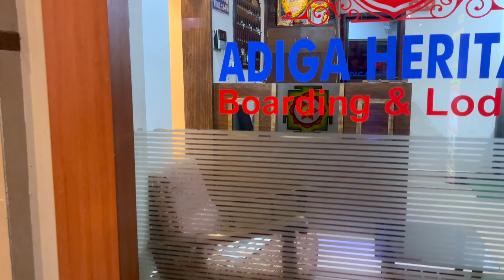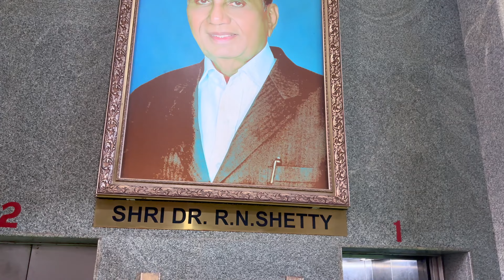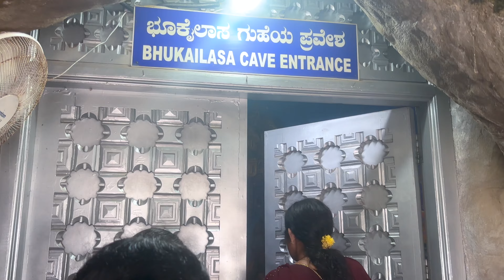മൂകാംബികയിൽ നിന്നും മുരുഡേശ്വർ എങ്ങനെ പോകാം??? Murudeswar Temple 🛕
Murdeshwar is a town in Uttara Kannada district in the state of Karnataka, India, It is famous for the world's third tallest Shiva statue, the town lies on the coast of the Laccadive Sea and is also famous for the Murudeshwara Temple. The town has a railway station on the Mangalore–Mumbai Konkan railway route.